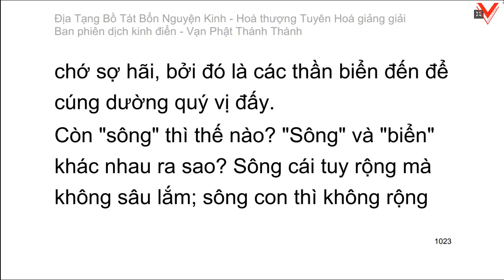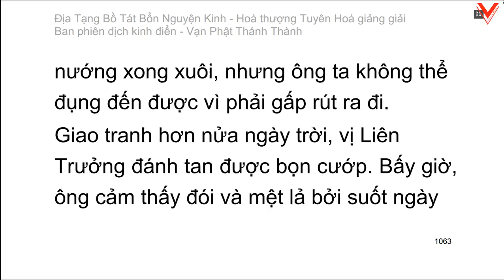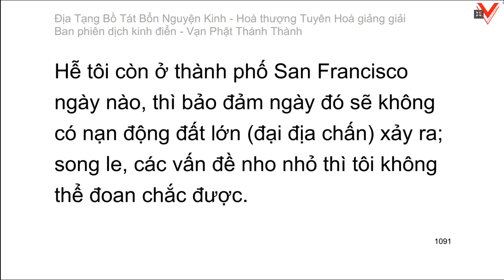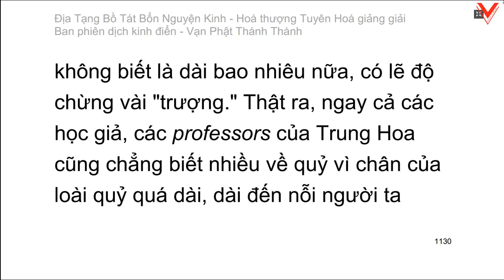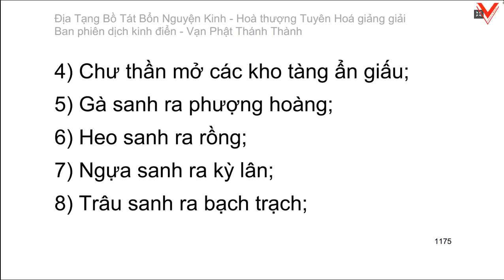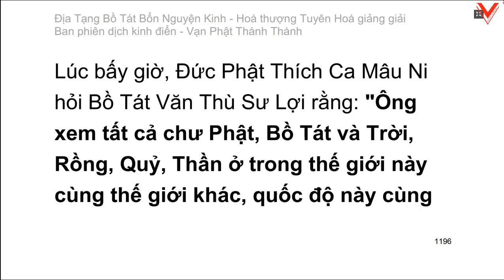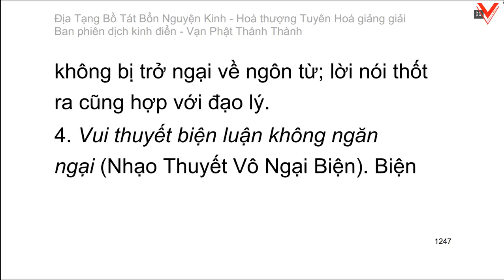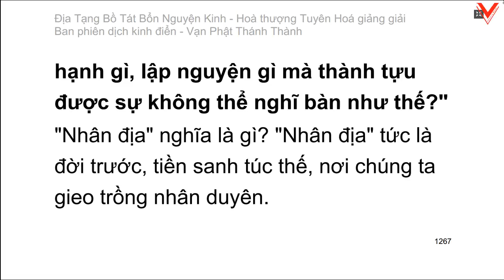Kinh Địa Tạng Vương Bồ Tát Bổn Nguyện 地藏菩薩本願經 - H.T Tuyên Hoá giảng giải (tiếp theo)